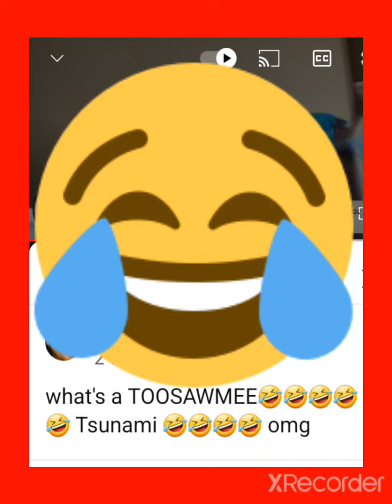🤣🤣🤣🤣🤣 What's A TOOSAWMEE Omg!! Tsunami CaliShrek!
Girl Bye rossquad I'm cracking up!